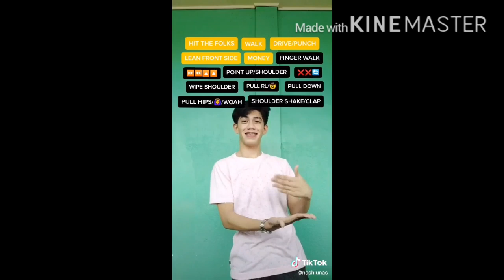BAWAL LUMABAS DANCE CHALLENGE |TIKTOK COMPILATION KIMCHIU VIRAL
Kim Chili viral sa class room may batas dance compilation TikTok

Tiktok viral
Tiktok viral 2020
Tiktok viral compilation
Tiktok PH
Tiktok trending
Tiktok compilation
Kim chiu viral
Kim chiu trending
Kim chiu dance cover
Top trending 2020
Viral ngayon
Ang mga Sikat sa Tiktok
Viral dance sa Tiktok
The best of Tiktok compilation
Tiktok fever
 Tiktok cringe
Tiktok bawal lumabas
Bawal lumabas dance challenge